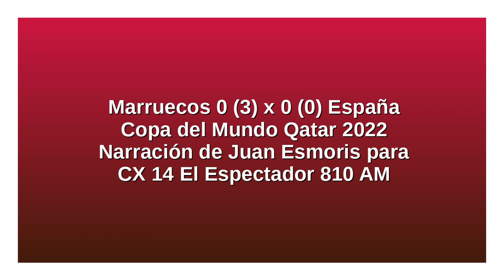Marruecos 3 España 0 - Copa del Mundo 2022 (por Juan Esmoris)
La definición por penales, por Juan Esmoris y Diego Sonsol para Tuya y Mía por El Espectador.